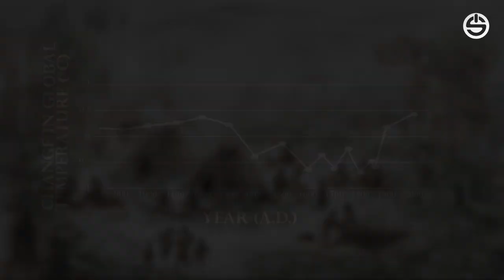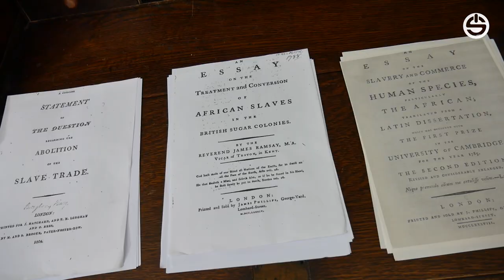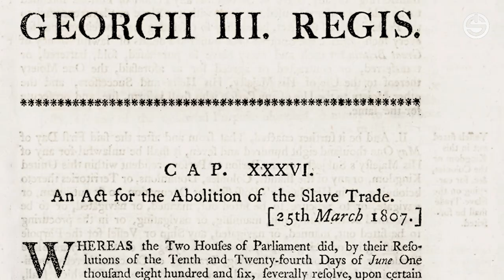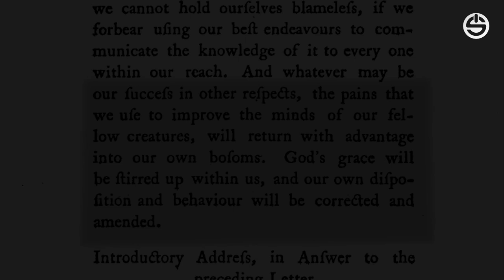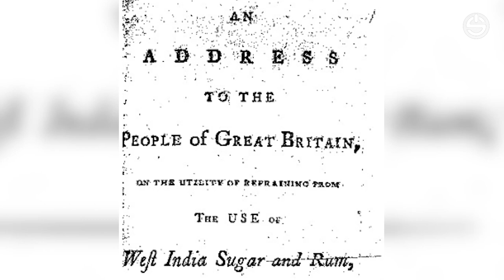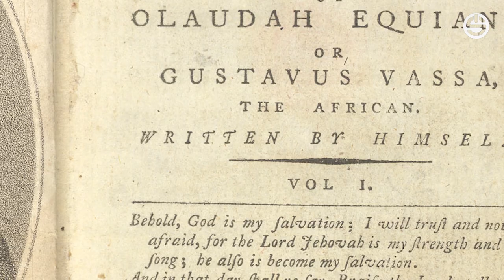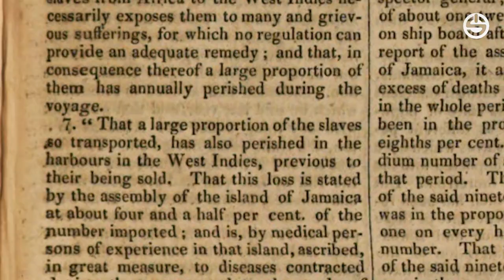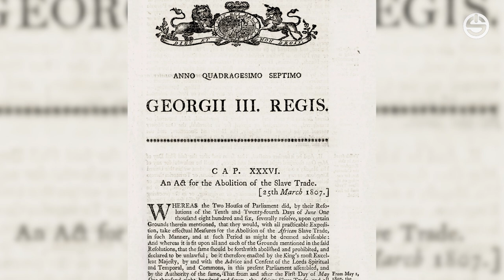1807 - THE YEAR BRITAIN ABOLISHED ITS SLAVE TRADE (PART 1)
(PART 1) Documentary, using the academic expertise of Professor Christer Petley at the University of Southampton, exploring the rise of the Abolition movement in Britain in the late 18th century and its ultimate success in passing a bill (1807 Abolition Act) that outlawed the trade in Africans across the Atlantic to the brutal plantation systems established in the Americas.

Many consider the movement to have been a 'humanitarian' triumph by evangelical saints such as William Wilberforce over politics of self interest and greed, yet this film attempts to pose an alternative argument - that abolition was only attained through a considered pragmatic approach by certain Members of Parliament, influenced heavily by external factors such as the Haitian Revolution

Presented by - Luke Tomes